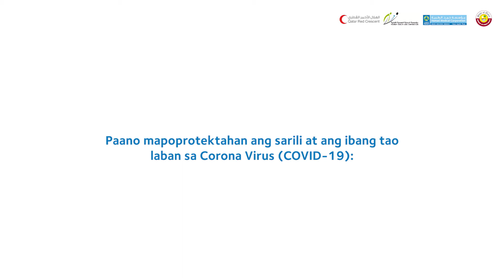Coronavirus Disease 2019 (Tagalog2)